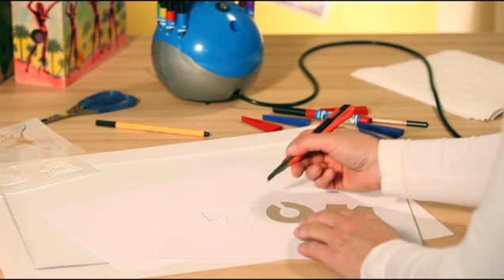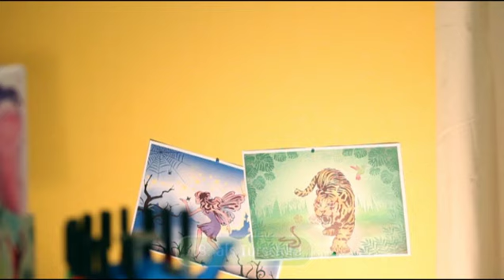Orbis - Ideen-Video Nr. 2 - Skater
Ideen Video 2 -- Skater

Du brauchst:
- dein Airbrush Power Studio
- Schere, Bleistift, Filzstifte, DIN A4 Papier, Bastelmesser
- alte Pappreste, Schmierpapier, Küchenrolle
- Zweig, Vogelfeder (vielleicht findest du dies ja im Garten ...)
- Praktisch, aber nicht notwendig: Orbis Magnetunterlage